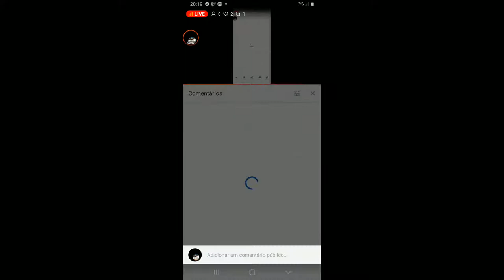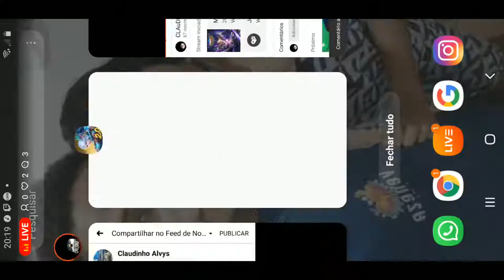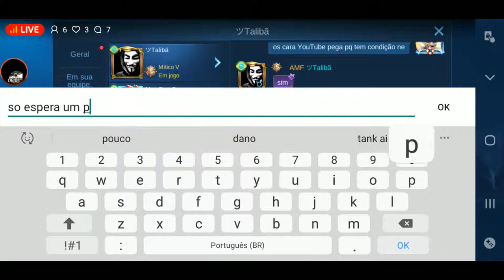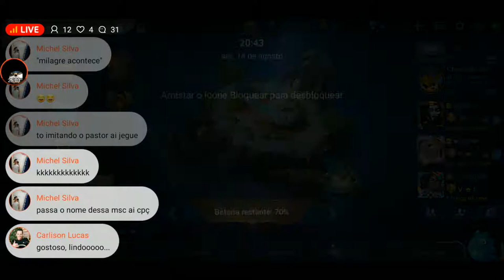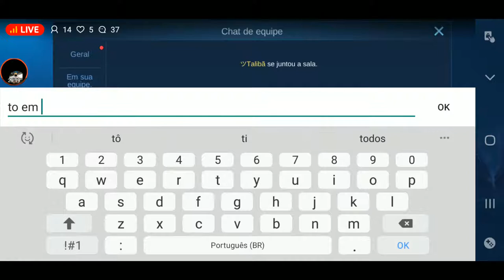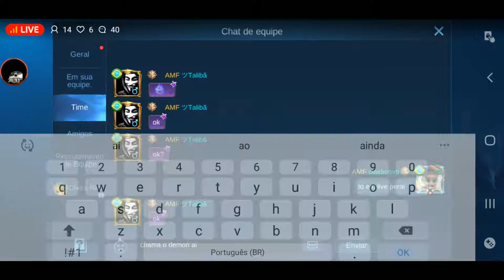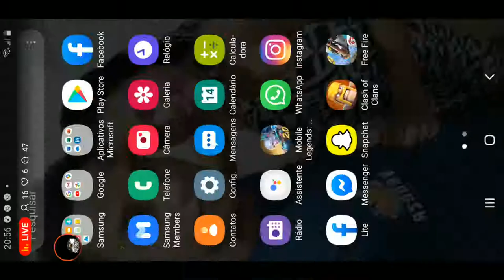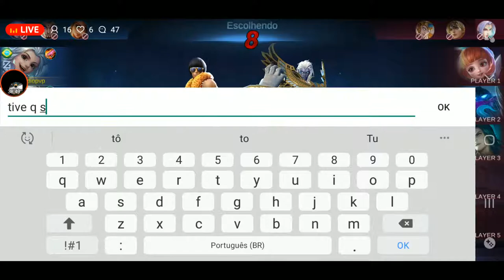NOVO HEROI LAPU LAPU 🛑live MobileLegends🛑 cola tropinhaaa